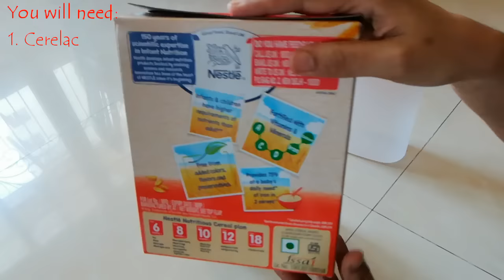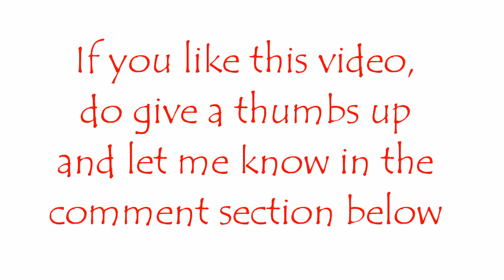Cerelac for 6 months plus baby | Nestle cerelac wheat apple carrot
Hi all,

Watch how to prepare and feed Nestle cerelac for 6 months plus baby.

Baby Walker cum Rocker
Cerelac for 6 months baby

Regards